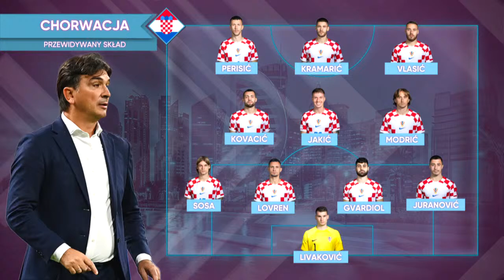Prosto z Mistrzostw. Czas na mecz o brązowy medal MŚ!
Koniec MŚ w Katarze zbliża się wielkimi krokami. Zapraszamy na kolejny odcinek naszego programu "Prosto z Mistrzostw". Marcin Musiał i jego goście porozmawiają o meczu o brązowy medal Chorwacja - Maroko.